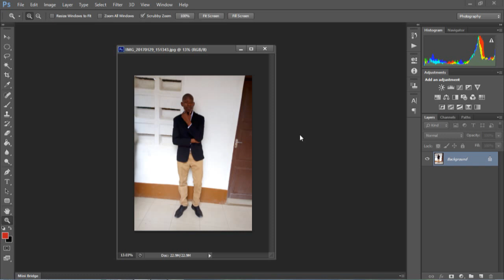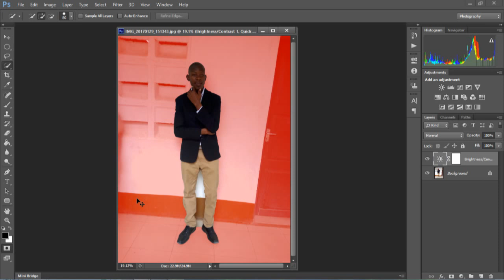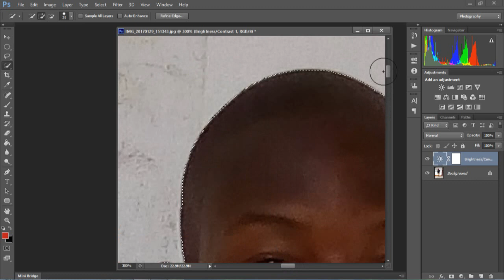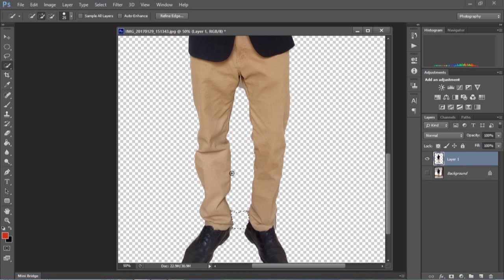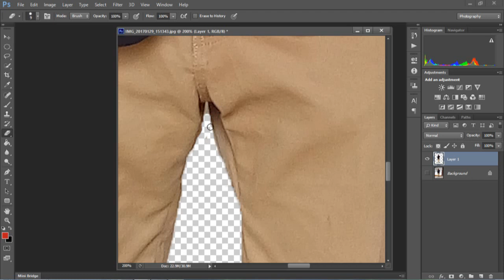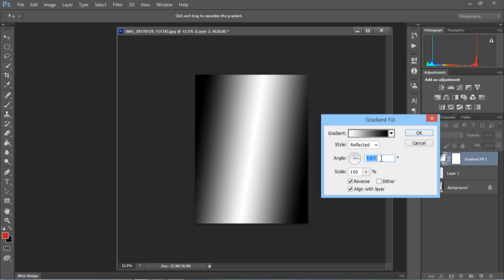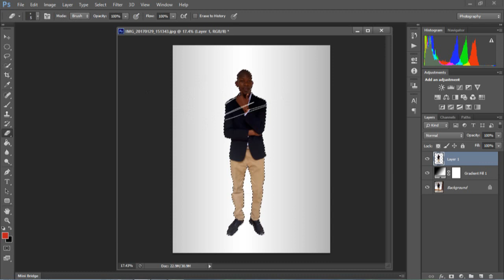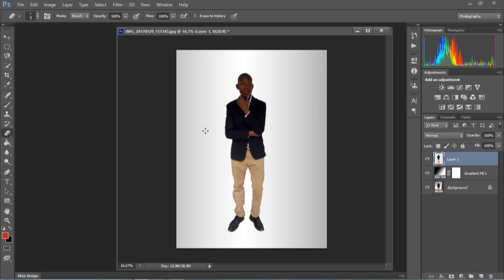JINSI YA KUKATA PICHA KWA UAFANISI NA KUTOA BACKGROUND KWA KUTUMIA ADOBE PHOTOSHOP free tutorial